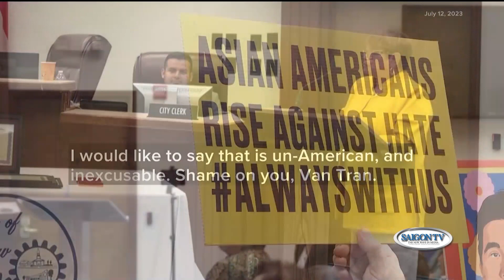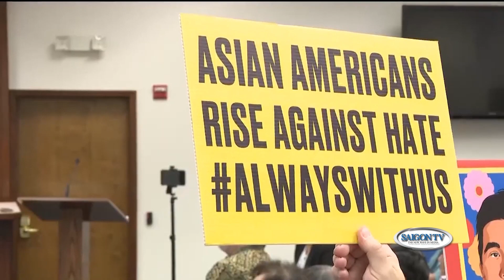Tin Sáng 24/8 | Thời Sự Địa Phương 📺 Công chức ở San Fran phải làm việc ở nhà vì tội phạm gia tăng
SAIGON TV📺